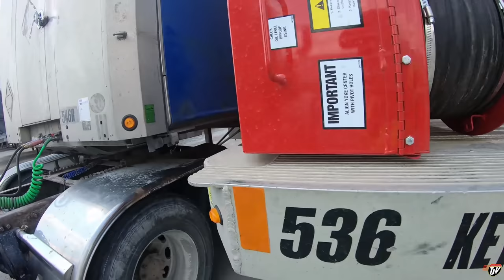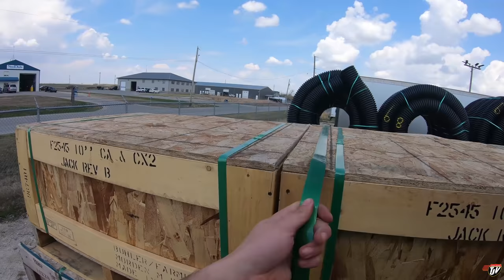My Trucking Life | THEY FIXED IT | #2283 | May 14, 2021